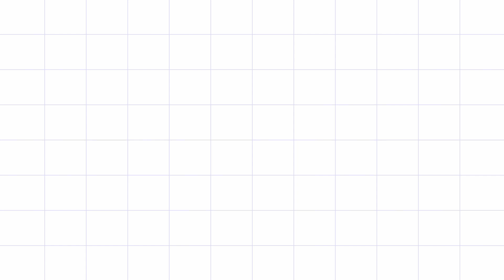How to Draw COW Step by Step For Beginners || Cartoon Drawing Series Day 3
Used Things are:  Black sketch pen, color pencil

Title: How to Draw COW Step by Step Foe Beginners || Cartoon Drawing Series Day 3

In this video you get exact idea about how to draw Cow easily. You can draw a Cow step by step easily by following the video. This is the time-lapse video so you can slow down the speed and can watch it perfectly. If you like my content then please like to this video and subscribe to my channel. the making of this video takes a lot of efforts .Your one like motivates me to make other such videos.

Best drawing stuff

_!! For Pencil Sketching !!_
Pencil set
Charcoal Pencil
Blending Stump
Blending brush
Tissue paper
Refillable erase pen
Brustro Kneadable art eraser
A3 size paper (50 sheets)
Best all in one art kit (pencil sketch) [or]

Oil Pastel colours
Cotton buds
Tissue paper
Masking Tape

_!! For Colour Pencil drawing !!_
Colour Pencil [or]
Black Marker
Pencil set

Sketch pen (highly recommended) [or]

_!! Best Artbook !!_
Brustro Artists Sketch Book A5 Size (116 Pages)
2A size Drawing Book (for kids)

Drawing Dreamers
DrawingDreamers